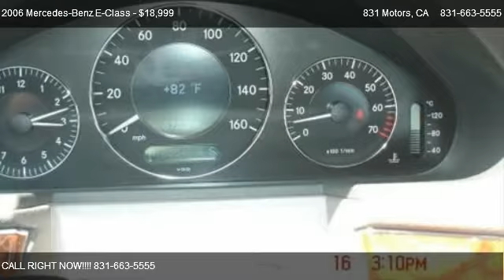2006 Mercedes-Benz E-Class - for sale in Prunedale, CA 93907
831 Motors
8000 San Miguel Canyon Rd

Come test dirve this 2006 Mercedes-Benz E-Class  for sale in Prunedale, CA.

This is a beautiful WHITE 2006 MERCEDES-BENZ E-CLASS 4 DOOR SEDAN AUTOMATIC V6, 3.5L RWD car with 88501 miles.